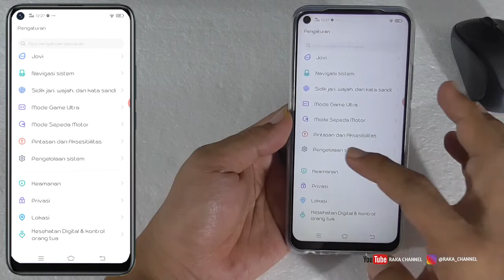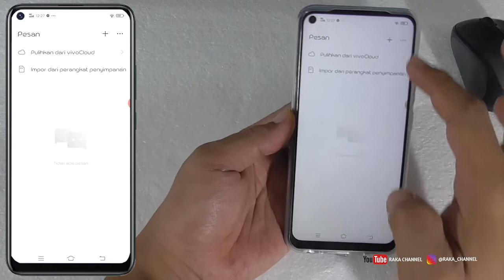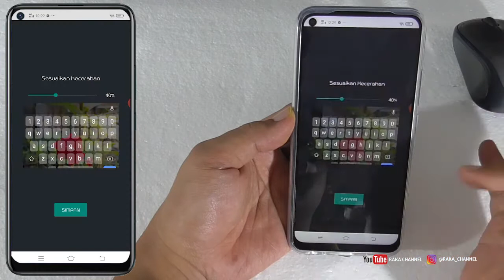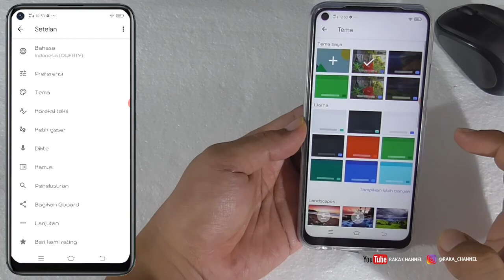Cara Mengganti Tema Latar Keyboard dengan Foto Vivo Y30 Android Funtouch OS 10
Cara Mengganti Tema Latar Keyboard dengan gambar Vivo Y30 Android Funtouch OS 10

Cara mengubah background keyboard android dengan foto di semua jenis Vivo Y30 / Vivo 1938 yang menggunakan Funtouch OS 10

Bisa diterapkan di Vivo Y30i / Y50 / Vivo Z5x (2020) Android FuntouchOS 10

Bitcoin : 1BNQBbdVfzp6NRJcb5izoSHDf7aU81mprS
Bitcoin Cash : 16AHsSApiNWiFEyx7c7y87MoG9kMeE1ou1
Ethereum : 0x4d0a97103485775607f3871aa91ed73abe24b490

Tutorial di Video ini bisa anda coba di HP Vivo lainnya dengan Seri :
vivo X50 Lite
vivo Y70s
vivo X50
vivo Y51s
vivo S7 5G
vivo S1 Prime
vivo Y20 / Y20i